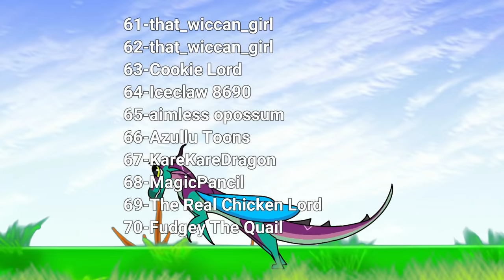Life is Fun\\Blue and Sundew {Complete Wings of Fire MAP}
Be sure to take a look at the animators channels since they brought this to life.

Animators:
Intro...Rachel the RainWing
1-green dragon vigil
2-green dragon vigil
3-Eliadora DRAGON
4-Snowflake xu
5-Tochtli
6-Quinoa Chip
7-Cookie Lord
8-R0b0ticZ
9-DreamcatcherTheNightRainWing
10-Ebony The Wingless Mudwing
11-R0b0ticZ
12-R0b0ticZ
13-Shame wing
14-Shame wing
15-Tochtli
16-Derpy Animates
17-lemonadedemo
18-Starri Leopard
19-Starri Leopard
20-Starri Leopard
21-Woofzilla Animations
22-Gepardzia
23-Burnt Gingerbread
24-Luna and Spooky fnaf animation
25-Elepaia
26-Art Beats studios
27-RavvenFrame
28-Cinnamon Dragon
29-MrCattyWolf
30-Tuna Fish Animations
31-Tuna Fish Animations
32 Nightjar the Skywing
33 Nightjar the Skywing
34-Heron Blind Fury
35-Heron Blind Fury
36-Julie Turman
37-Little_Dino_OwO
38-Sugarplum 208
39-drgoness
40-wrong Yūgen
41-Luna and Spooky fnaf animation
42-Pantherheart
43-WowieRaptor21
44-TigerArt 04
45-Nightcomet Productions
46-Azullu Toons
47-Twilight Tyto
48 -Symphony Animates
49-WowieRaptor21
50-WowieRaptor21
51-Slithering Crow
52-Albinoø Dragon X3
53-Ripple XD
54-Ripple XD
55-Ripple XD
56-Firey The wolf
57-Firey The wolf
58-Firey The wolf
59-Starri Leopard and Honey Slime Beast Collab
60-Rachel the RainWing
61-that_wiccan_girl
62-that_wiccan_girl
63-Cookie Lord
64-Iceclaw 8690
65-aimless opossum
66-Azullu Toons
67-KareKareDragon-
68-MagicPancil
69-The Real Chicken Lord
70-Fudgey The Quail
71-EmeraldTheDragon
72-Sapphire Jade
73-Kovi Lorson
Outro-Frozen Gem
Credits: Rachel the RainWing
Thumbnail: Rachel the Rainwing

Thank-you so much to all the animators that helped me put together this project.  I hope yall enjoyed participating in it.
Everyone did an AMAZING job.

Characters belong to: Tui T Sutherland